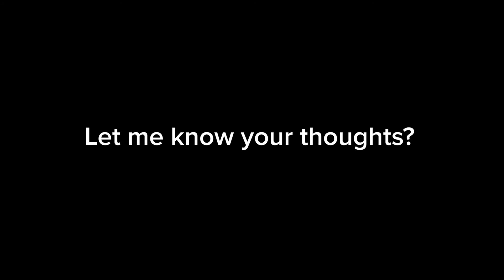Why are you so confident?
I’m always curious as to why certain people are so confident. Is it because of their personality, achievements, their looks? The word confident has so many different interpretations and dimensions to it like our mental health, physical appearance and our emotional stability.

I want to break down how I define confidence and talk about a method I use to help me understand where my own confidence comes from.

🎵 Track Info:

Title: Afternoon Nap by Ghostrifter Official